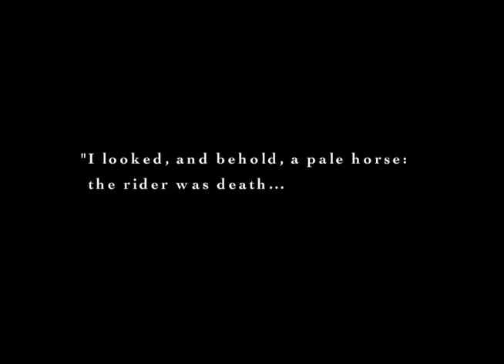Seal Team VI trailer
Directed by Mark C Andrews
Cinematography by Chia-Yu Chen

EQUIPMENT LIST:

CAMERA  PACKAGES:
. CANON 5Dmk3 (RAW video capability)
. RED SCARLET
               with 5" Touch Monitor, BOMB EVF, SSD Module with 4x128GB SSD Cards, Side Handle, Redmote, 4 Bricks with 4 Channel IDX Charger, 4 RedVolts with Charger.
. RED EPIC

LENS PACKAGES:
. LEICA ROM Superspeed Primes (15, 19, 28, 35, 50, 60, 80, 90, 135, 180, 250) and Zooms (21-35, 35-70, 80-200)
. LEICA R 3CAM Standard Speed Primes (19, 28, 35, 50, 90, 135, 180) and Zooms (35-70, 70-210)
. NIKON AIS Superspeed Primes (20, 24, 28, 35, 50, 85, 105, 135, 180) and Zoom (80-200)
. OPTIKA ELITE s16 Superspeed Primes  (9.5, 12, 16, 25, 50)
. CANON EOS (16-35mm f2.8 II, 24-70mm f2.8 II, 70-200mm f2.8 IS II)

CAMERA SUPPORT:
. O'CONNOR Tripods
. SACHTLER Tripods
. GLIDECAM HD2000 Stabilizer
. GLIDECAM HD4000 with Smooth Shooter Stabilizer
. DANA Dolly
. KESSLER Pocket Dolly
. ZACUTO Baseplates with full 15mm Support
. CHROSZIEL Follow Focus
. CHROSZIEL Mattebox
. TIFFEN Filters (UV, ND's, Circ Polarizer, Streak filters)
. ZACUTO EVF & Z-Finder 2.5x Pro
. NYRIUS ARIES Wireless HDMI Transmitter/Receivers
. MARSHALL 7" Onboard Monitor
. PANASONIC 18.5" Monitors
. MANFROTTO Monopod
. Onboard LED Camera Lights
. FILMTOOLS 3-Point Car Mount System

LIGHTING EQUIPMENT:
. 1x1 LED Litepanels
. ARRI Lighting Kit
. 1-5TON Grip & Lighting Equipment